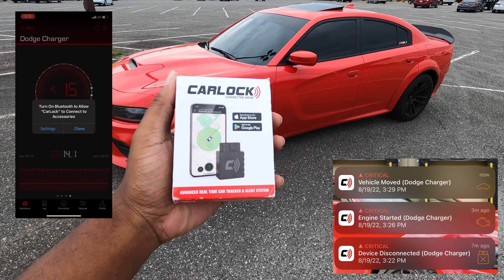DODGE CHARGER HELLCATS AND SCAT PACKS GET BANNED FROM LOCAL CAR EVENTS! DID THEY GO TOO FAR!?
"Will CarLock work with your car?"

Trackshaker.com is now live. Visit now to get ready for the upcoming track season.